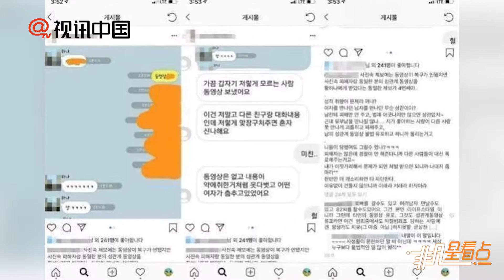【2年前】黃荷娜被傳涉嫌散佈非法視頻 警方已開始調查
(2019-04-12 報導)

據南韓媒體報導，京畿南部地方警察廳網路搜查隊表示，為了確認黃荷娜散佈非法視頻的嫌疑，已經開始著手進行基礎調查。